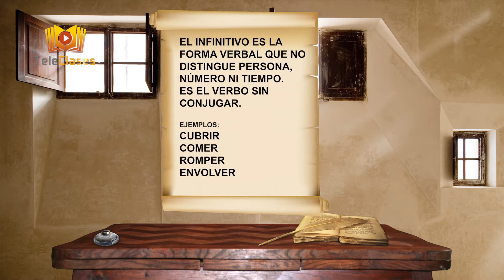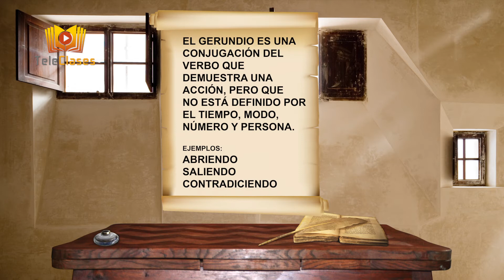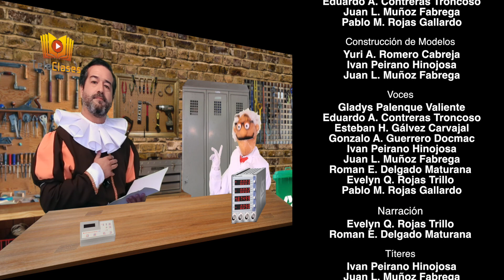6º BÁSICO/LENGUAJE - Uso de participios